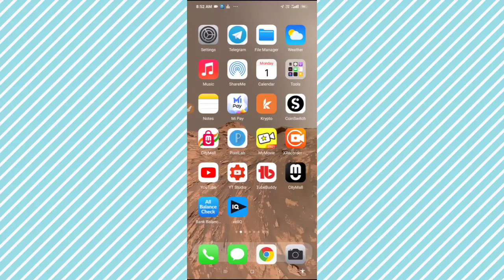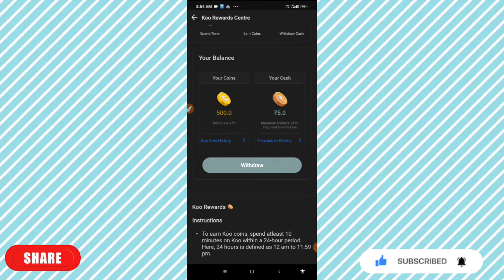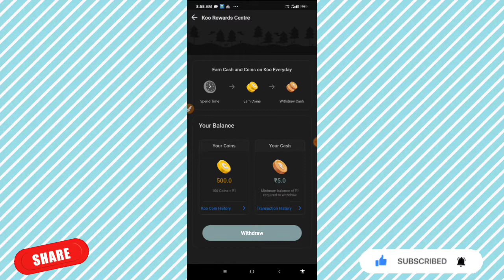Koo app se paise kaise kamaye | Koo App New Update Today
दोस्तो नमस्कार
"Earn With Shakya" YouTube Channel मे | इस चैनल को माध्यम से नीचे दिये गये बिषयो बारे मे  आपको जानकारी उपलब्ध कराई जायेगी इसलिए बिना कोई देरी किये हुये इस चैनल को subscribe कर ले, और notification का bell 🔔 को press 👆भी कर दे ताकि वीडियो का अपडेट आपको मिलता रहे 🤳🙏🤷‍♂️
👉 online earning Apps without investment tips,

(7) koo app se Bank mai paise kaise kamaye
(8) koo app free earning app 2022
(9) koo app se paise withdrawal kaise kare
(10) Koo App se paytm mai paise kaise nikale

कू ऐप से पैसे कैसे कमाए

Koo app से पैसे कैसे कमाए: ये हैं 6 Best तरीके [2022]

Brand Promotion करके Koo app की मदद से पैसे कमाए

Referral program join करके Koo app की मदद से पैसे कमाए

Blog पर ट्राफिक भेजकर Koo app की मदद से पैसे कमाए

youtube पर ट्राफिक भेजकर Koo app की मदद से पैसे कमाए

1 Day 100 coins = Rs 1
2 Day 200 coins = Rs 2
3 Day 300 coins = Rs 3
4 Day 400 coins = Rs 4
5 Day 500 coins = Rs 5
6 Day 600 coins = Rs 6
7 Day 700 coins = Rs
(8) weekly coins 2800 = Rs 28
(9) 109 coins value Rs = 1
(10) monthly earning coins 11200 = Rs 112
(11) 1 year earning coins 134,400 = Rs 1344

👉अगर आप कू ऐप को रोजाना 10 मिनट 🤳यूज करते हो तो आप कमा सकते हो
👉1 महीने का 🤑 ₹ 112 कमा सकते हो
👉1 साल का 🤑 ₹ 1344 कमा सकते हो

कू ऐप क्या है
कू ऐप से पैसे कमाये
कू ऐप से पैसे कैसे कमाये
कू ऐप से पैसे कैसे निकाले
कू ऐप कैसे यूज करे
कू ऐप से अरनिंग कैसे करे
कू ऐप १० मिनट यूज करके पैसे कमाये
कू ऐप से फ्री मे पैसे कैसे कमाये
कू ऐप रियल अरनिंग ऐप
कू ऐप से पैसे कैसे कमाये घर बैठे
कू ऐप मे न्यूज पढकर पैसे कैसे कमाये
कू ऐप मे न्यूज कैसे पढें
कू ऐप नया अपडेट टुडे

paytm cash
instant best self earning apps
earning apps
best paytm cash earning app
earning app
earning apps
paytm cash earning with proof
new earning app without investment app
meke money online
new
paytm
task bucks
meke money online 2022

Your Top Searcher÷

paytm cash gemes
play games and earn paytm money
earn money game app
paytm games